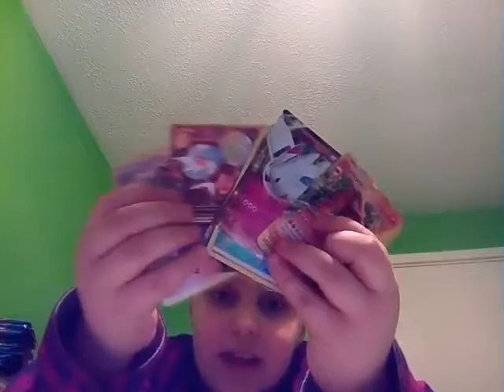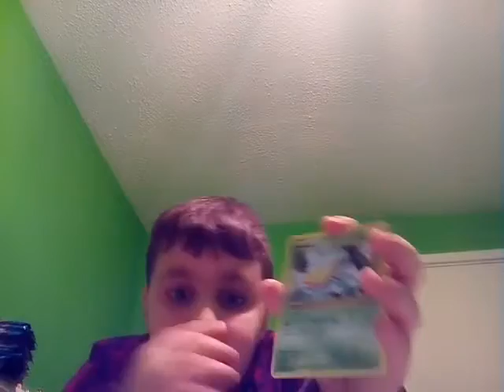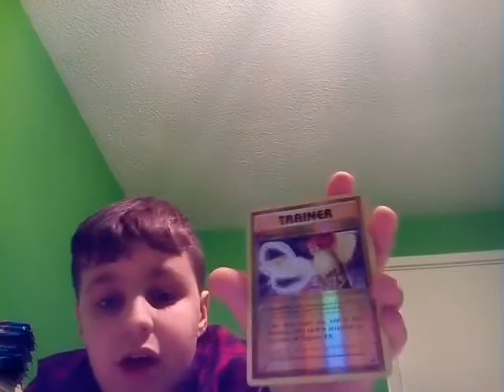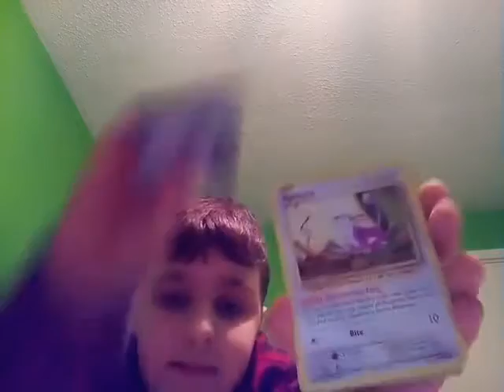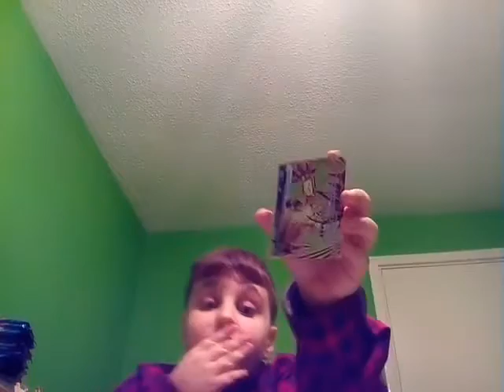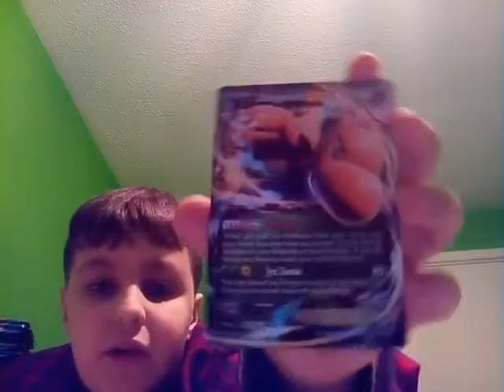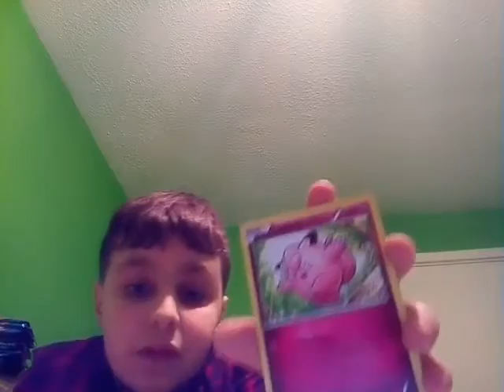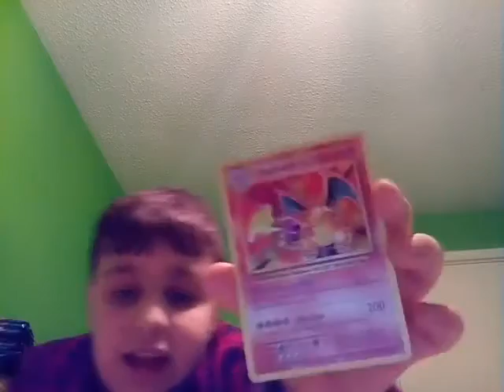Hoard of Pokemon cards pt2